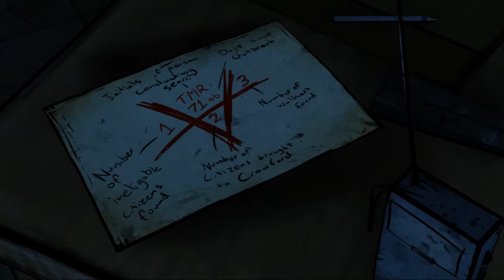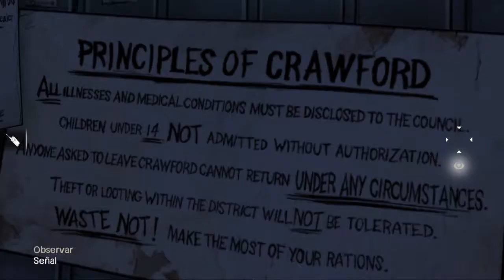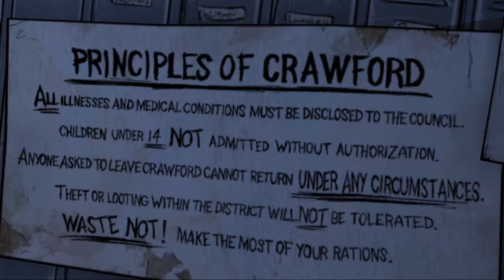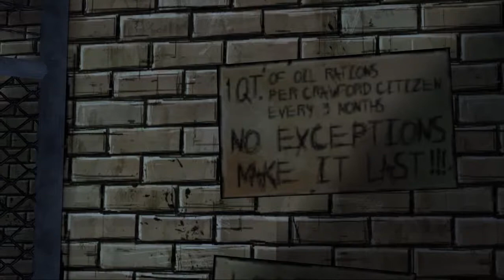THE WALKING DEAD (T1) #13 - Fiesta zombie en el instituto - Let's Play Español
Si estáis interesados en adquirir este juego y lo hacéis a través de mi link de afiliada a Instant Gaming me estaréis ayudando a mejorar poco a poco este canal y os lo agradeceré eternamente:

Uno de los primeros "elige tu propia aventura" de Telltale Games basado en la colección de comics de "The walking dead". Toma decisiones, elige tu destino y el de los que te rodean, protege tu vida e intenta hacer lo mismo con la de los demás y cuida tus palabras porqué todo lo que hagas o digas tendrá consecuencias.

[CONFIGURACIÓN PC]

MB: Asus Z170 PRO GAMING
CPU: Intel Core i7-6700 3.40GHz
GPU: NVIDIA GeForce GTX 950
RAM: G.Skill Ripjaws V Red DDR4 2133 PC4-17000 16GB 2x8GB
Samsung SSD 850 EVO 500GB + HDD 2,5" 1TB

Teclado Asus Strix Tactic Pro Mecánico
Altavoces Logitech Z333
Auriculares HyperX Cloud II
Mando Xbox One